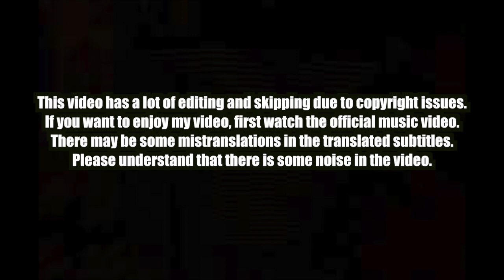🇰🇭🇰🇷🔥Korean Hiphop Junkie react to G-DEVITH “ ក្បត់សន្យា “ [Broken Promises] (ENG SUB)